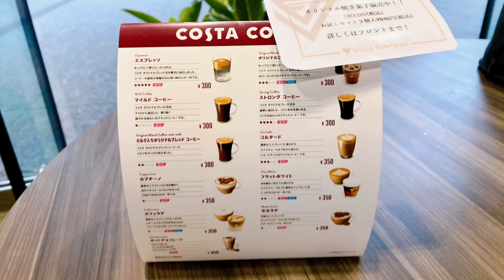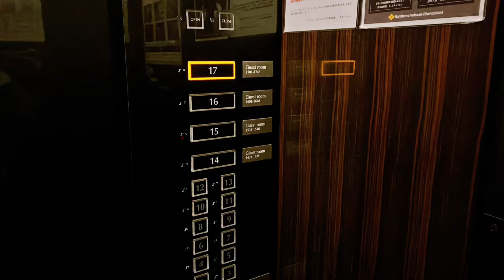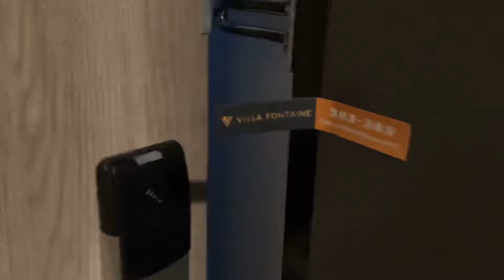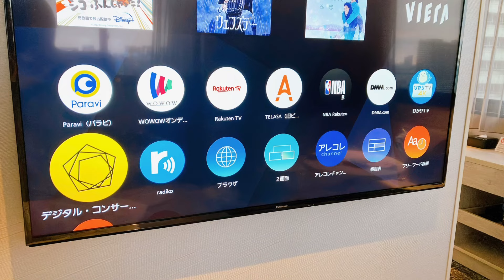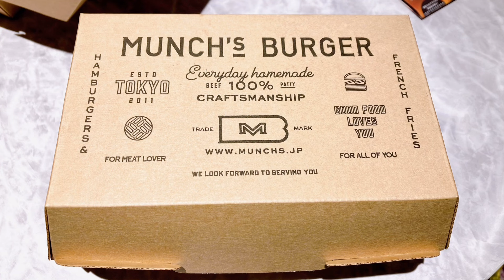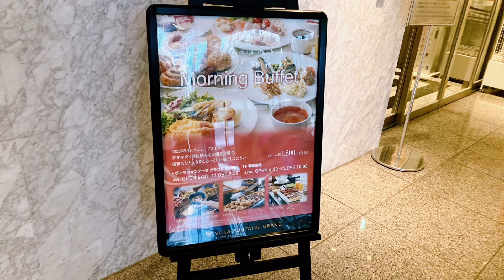【リニューアル済】30平米素泊まり実質¥1200！ホテルヴィラフォンテーヌグランド東京田町 コーナーデラックスツイン HOTEL VILLAFONTAINE GRANDE Tokyo Tamachi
「ホテルヴィラフォンテーヌグランド東京田町」さんのコーナーデラックスツインルーム30平米へ宿泊してきました

宿泊時期：2022.12
バス・トイレ別（洗い場付き）
2022にリニューアルしたばかりの綺麗なお部屋で快適そのものでした！
お部屋も広いし設備も整ってるし悪いところがない優等生なビジネスホテルです✨
なんでこんなに安いのか…？全国旅行支援のおかげです☺️（日本国内向け観光支援政策）

0:00 チェックイン
1:58 入室
2:36 眺望
3:38 お部屋紹介
6:20 バス・トイレ
8:10 電気設備（コンセント、Wi-Fi）
8:40 館内施設（自販機、電子レンジ、コインランドリー）
9:40 富士山
9:58 朝食ビュッフェ
11:57 チェックアウト